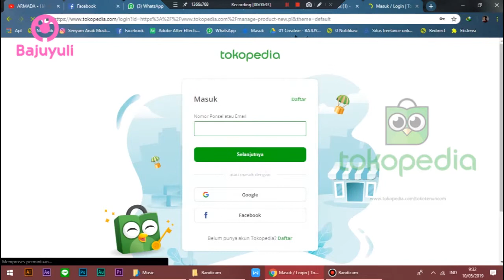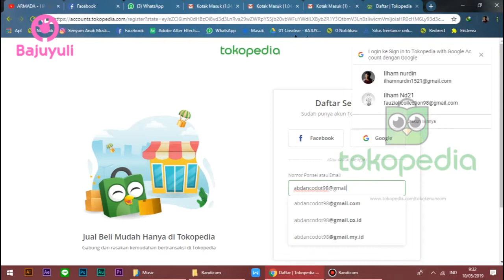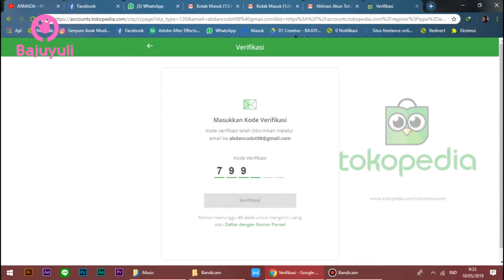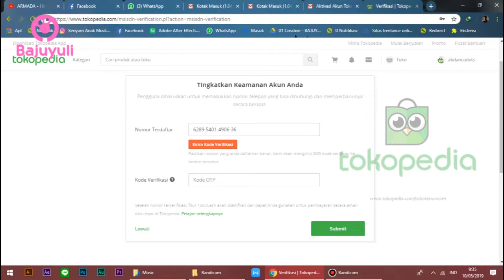CARA DAFTAR Akun tokopediaTerbaru 2019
Assalamualaikum

Yu Tonton video CARA DAFTAR Akun tokopediaTerbaru 2019

Semoga Bermanfaat